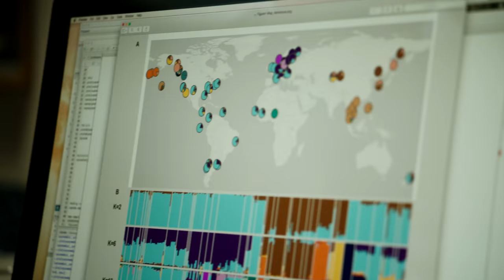Rats Official Trailer 1 (2016) - Documentary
Directed by: Morgan Spurlock

A history of rat infestations in major cities throughout the world.